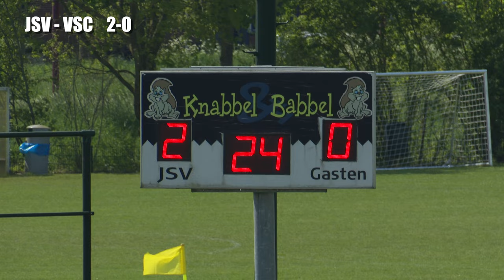De JSV 1.0 Kampioenswedstrijd op 13 mei 2023 tegen VSZ met Veldfeest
Dit is de kampioenswedstrijd van JSV 1.0.
Op 13 mei 2023 gespeeld in Nieuwegein.
Inclusief veldfeest.

Gefeliciteerd gasten!

🛠 Tripod:
Manfrotto 504 HD
(amongst many)

⟶Stabilizer:
Ronin RS2

🖥  Edit:
Imac 27 inch scherm
MacBook Pro

📞 Mobile phone:
Iphone Pro
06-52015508